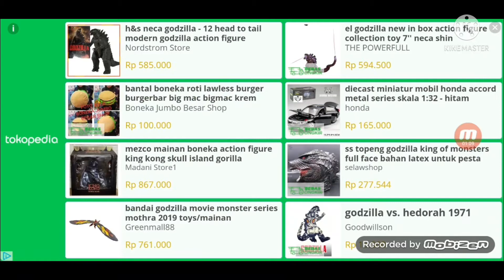(the twins) padahal hampir berhasil keluar tapi mati 😭😭😭😭 part2 spesial 200 subs👏🏻👏🏻👏🏻👏🏻👏🏻👏🏻